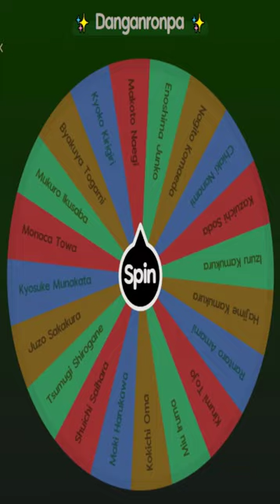Danganronpa Elimination Wheel pt 14